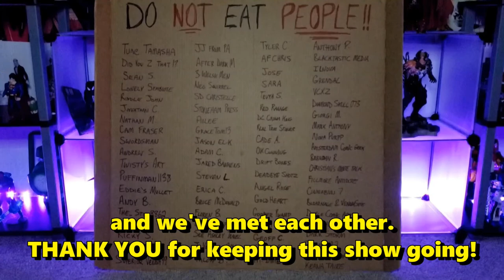Venom Vlog #740: Al Ewing - Vol 2 Discussion